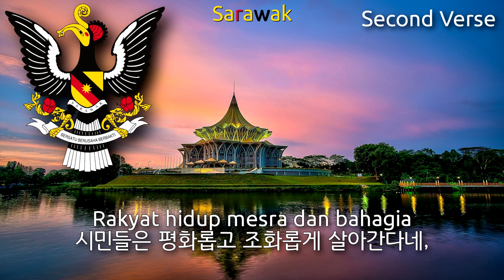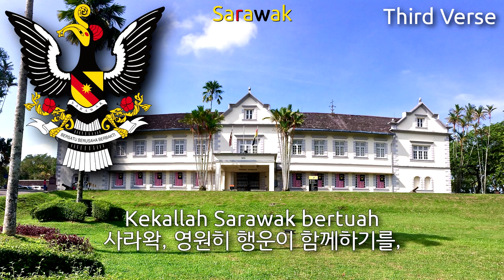State Anthem of Sarawak - Ibu Pertiwiku (sarawak anthem, 사라왁 주의 국가)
I couldn't find suitable videos for making this video. So I just put pictures of Sarawak by searching Google.